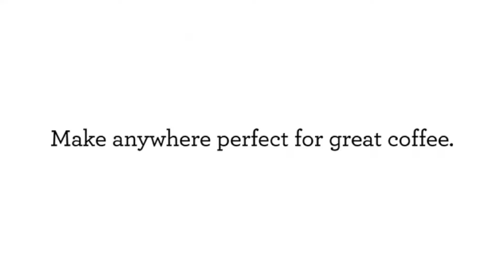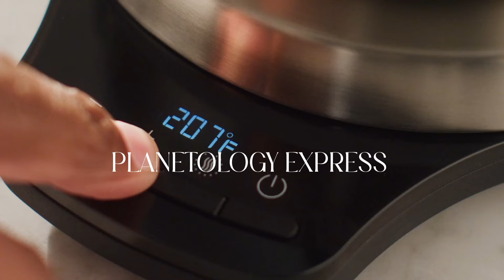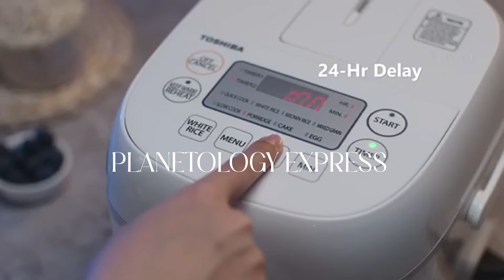Unique and Creative Things For Your Home-Space Saving Ideas for Small Apartment|PLANETOLOGY EXPRESS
in this video I try to solve your Queries:-
organizadores de cocina
utensilios de cocina
home gadgets amazon
mejores productos de amazon para el hogar
herramientas de cocina
compras en amazon
Muebles que ahorran espacio
gadgets para el hogar
Ideas de almacenamiento
Organización en apartamentos pequeños
mejores gadgets para el hogar
muebles para espacios pequeños cocina
organizadores de cocina amazon
organizar cocina
estante organizador de cocina
estantes para cocina
ideas para ahorrar espacio en casa

Thanks 🙏
Always Thanks for youtube music library.